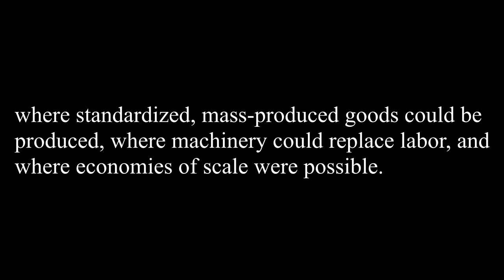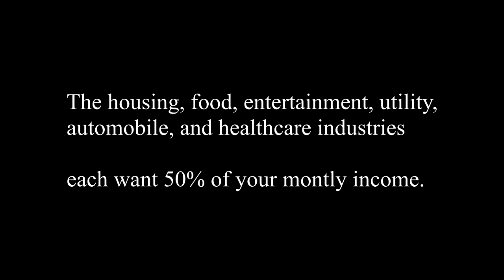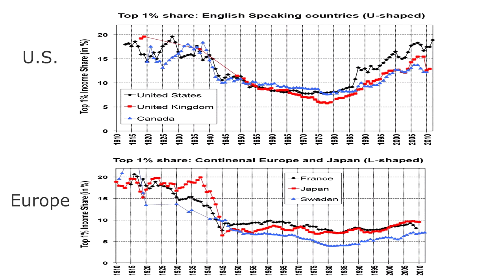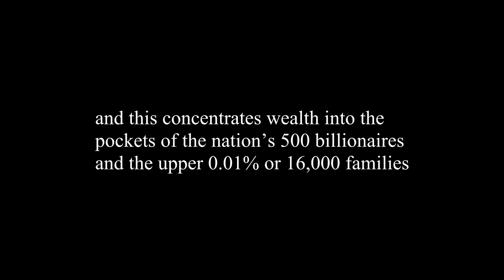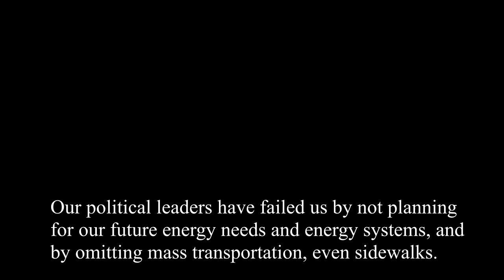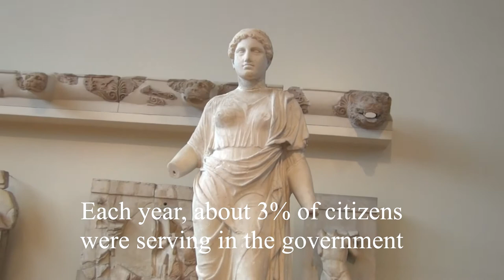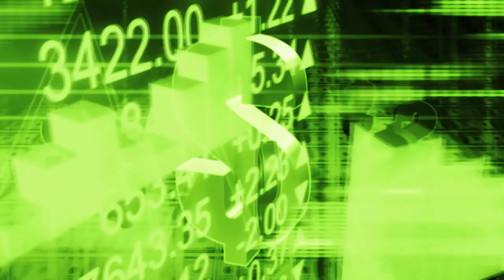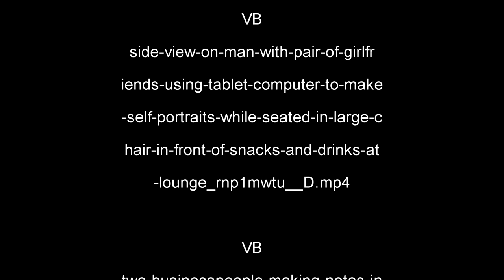The character of today’s Big Business, Big Government, and society.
This classroom summary of an entire course is almost four hours in length so you might watch just 30-minutes at a time. We pause the video every few minutes in the classroom. Topics include corporations, Big Business, franchise, social health indicators and our priorities, U.S. worker wages peaked in 1972, wealth and income inequality, upper wealth grab in the U.S but not in Europe, tax cuts grow the national debt, infant mortality, health care, education, marketing of products and politicians and issues, and summaries of war, Ancient Athenian democracy, dictators, democratic peoples, and how community members exchange help. For a list of the other 40 videos that comprise this Big History course, or click on the green square.

The left-hand column shows the time marker, in the format hours: minutes : seconds.

0:00:00  U.S. Business through the years 1800 ad to 2000 ad
25:45 U.S. Business in the year 2000 ad
34:26 Banking
37:25 Monopolization ends free market competition
60:30 U.S. non-farm wages peaked in 1972-3
1:03:30 Inequality in the U.S.
1:09:30 Currency speculation dwarfs the Gross World Product, so it’s a good thing to tax
1:19:40 Healthcare
1:27:10 Globalization
1:29:38 Working in a Factory in China
1:37:40 Monopolization revisited
1:44:29 Franchise operations
1:52:00 Car safety
1:55:00 Marketing
2:01:15 Is it “Climate change,” “Global warming,” or “Global death?”
2:13:34 War
2:24:16 Public Education
2:34:25 Democracy in Ancient Athens
2:44:47 Comparing single-party states and democracy
2:57:03 Political news channels
2:59:19 Social measures
3:21:43 Some of the ways that community members exchanged help in the farming
               villages of New England around the year 1800